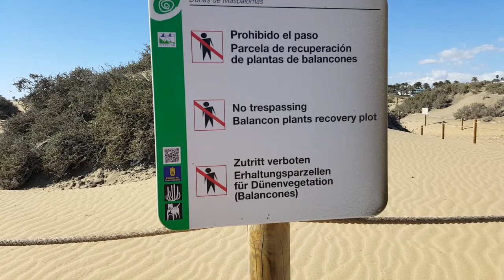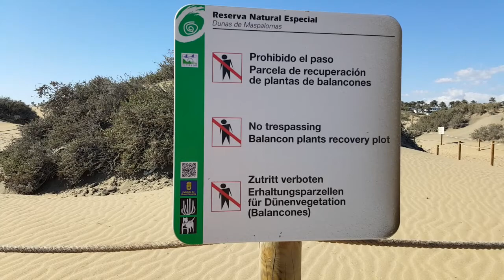Остров Gran Canaria. Песок Сахары. Начало путешествия по Канарам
22 декабря 2017. Нудисты в песках Сахары, Атлантика.
Остров Гран-Канария входит в состав Канарского архипелага и находится 210 км западнее южного побережья Марокко в Атлантическом океане. Соседними островами являются Тенерифе на западе и Фуэртевентура на востоке. Гран-Канария имеет округлую форму диаметром около 50 км. Береговая линия составляет 236 км.